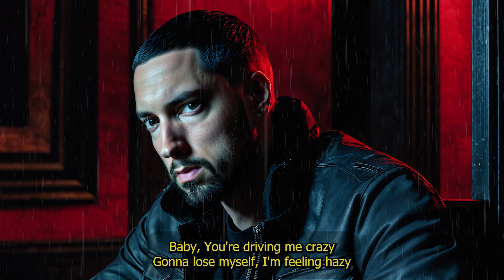Eminem - Daze - [Sad Love Song] - 2024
This remix was produced by NodaMixProductions.

Eminem's vocals are from his original song called "In Too Deep". It's an emotional and sad love-related remix.

Let me know if you like it! Thanks!